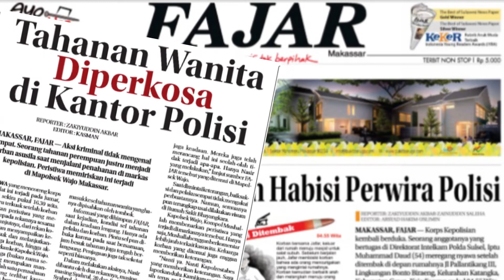Residivis Penikaman Ditangkap Bawa Busur, Kali Ini Siap Serang Warga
FAJAR.CO.ID, MAKASSAR - Tim Thunder Polda Sulsel menangkap seorang pria bernama Asri Salim (31), di sebuah gubuk di Jalan Kerung-kerung, Makassar.